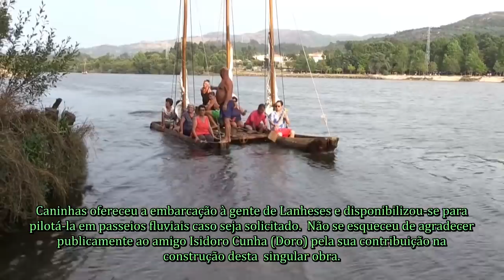Caninhas batiza "Dupla-Piroga"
No dia 2 de setembro de 2018, Caninhas batizou a "Dupla-Piroga", singular embarcação por ele criada. O evento ocorreu no Cais da Passagem, no Parque Verde de Lanheses, com a presença do padre Daniel Rodrigues. A embarcação, que também foi construída com a colaboração de Isidoro Cunha, estará ao serviço de todos os lanhesenses que dela queiram desfrutar, em passeios fluviais no rio Lima.
O vídeo acompanha todos os passos da cerimónia e os meus seguidores podem aínda ver outros vídeos relacionados, disponíveis neste Canal. Parabéns ao Caninhas por mais esta iniciativa.